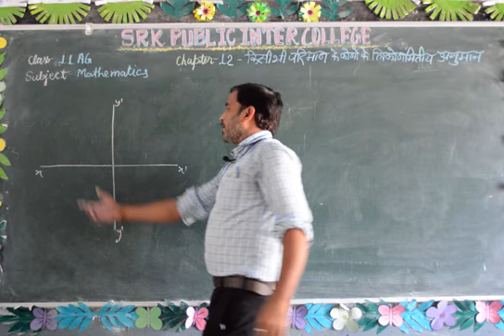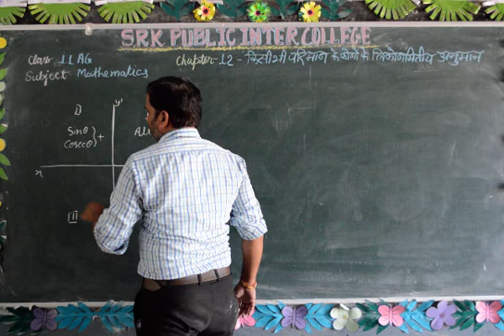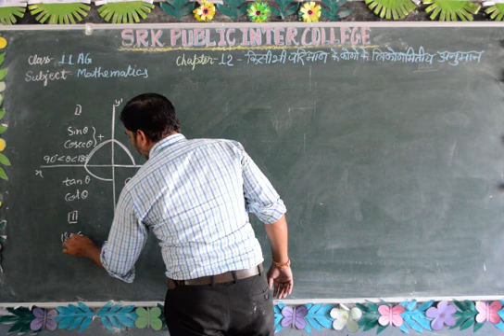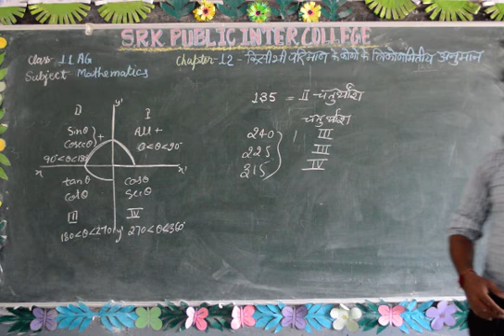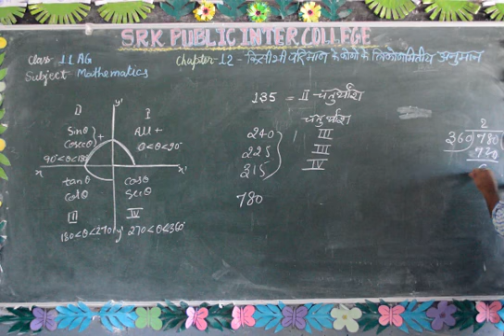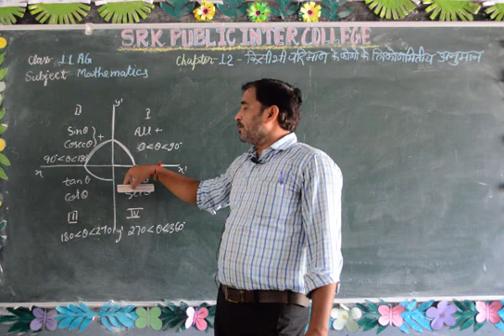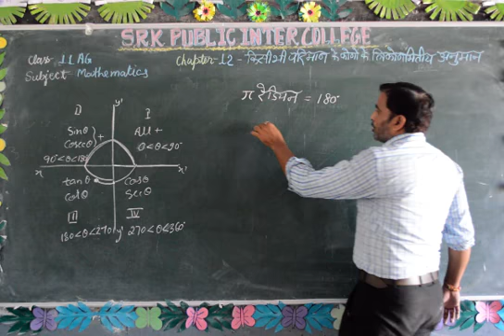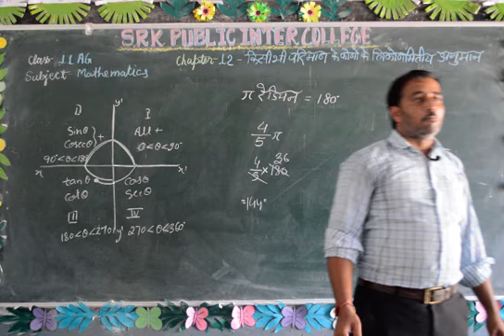Class 11th Ag Trigonometrical Ratios of Angles of Any Magnitude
Subject- Mathematics
Topic- Trigonometrical Ratios of Angles of Any Magnitude
Faculty- Soni Sir